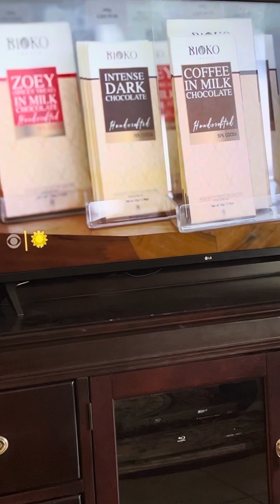Shakespeare Relaxing - I don’t own the copyrights to this music and show.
Shakespeare relaxing